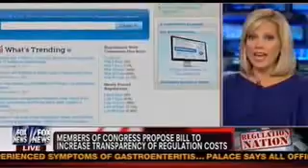Foxx: Let's Be Honest About Regulatory Costs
Congresswoman Virginia Foxx joins Shannon Bream at America's News Headquarters to discuss her bipartisan legislation, the Unfunded Mandates Information and Transparency Act.

Every year Washington imposes thousands of rules on local governments and small businesses. Hidden in those rules are costly mandates that stretch state and city budgets and make it harder for North Carolina businesses to hire.

At the very least policymakers and unelected regulators should know the price of what they dictate. The Unfunded Mandates Information & Transparency Act will help restore honesty and transparency to federal mandates and ensure Washington bureaucrats are held accountable for seeking public input and considering the negative consequences, in dollars and in jobs, prospective mandates will impose on the economy.

Six years of work have gone into advancing this legislation, and there should be no further delay to its passage. Times are tight for families across this country. Millions of Americans remain unemployed, and many more still rely on small businesses and local governments for jobs, health care, public safety, and education. Washington should think carefully before it decrees regulation that could siphon from the limited dollars cities and small businesses use to keep people employed and localities functioning.